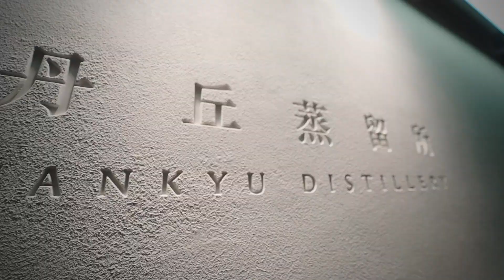𝐖𝐞𝐝𝐝𝐢𝐧𝐠 𝐃𝐚𝐲 | 𝐌𝐫. & 𝐌𝐫𝐬. 𝐋𝐢𝐧 • 婚禮精華